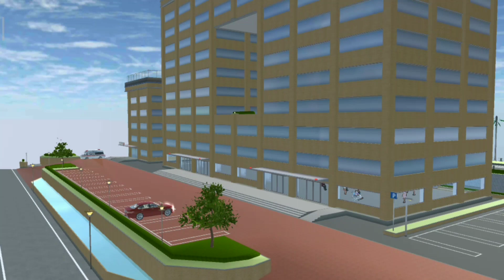SHORT FILM || Sakura Zombie | Sakura School Simulator